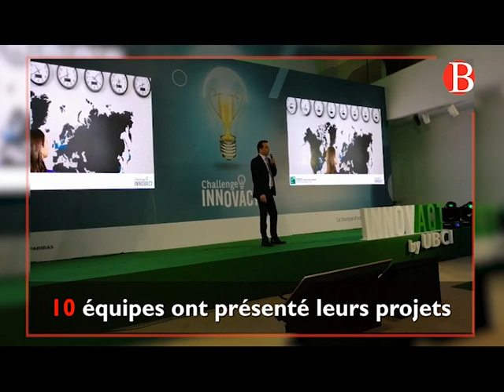Lauréats du Challenge Innovact-UBCI